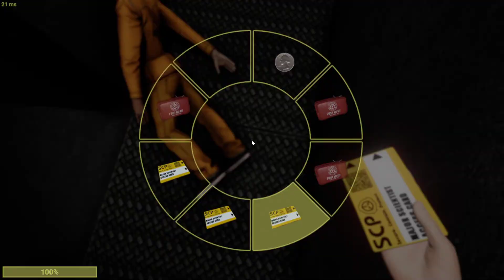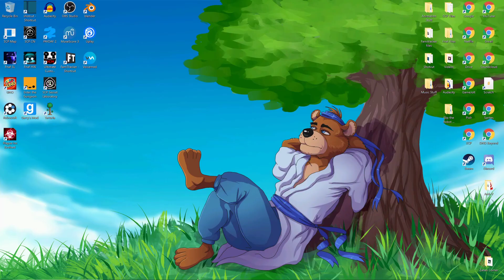SCP Secret Lab (Two Sweet Wins)